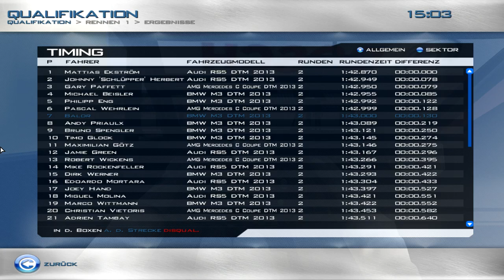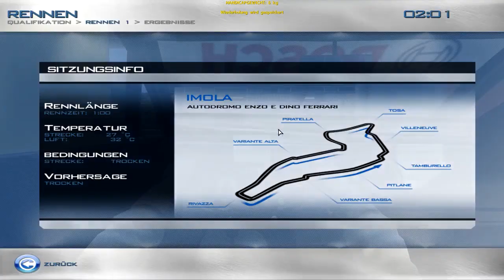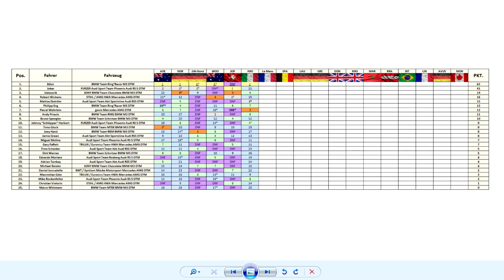Race 07 WM (Threegether) S3 - Imola (6. Rennen)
Auf gehts in die dritte Race 07 WM. Wieder fahren wir die 2013 DTM Mod. Wobei diesmal auch andere Fahrer bzw. neue Lackierungen am Start sind. Jake sei dafür gedankt. Diesmal fahren mit Valvo im Sony BMW Team Chocolate. Jake im BMW Team Ring Racer und Joker im FURZER Audi Sport Team Phoenix. Wird sich auch diese Saison Jake die Krohne aufsetzen oder wird es eine Überraschung geben?

An den Regeln hat sich nicht viel verändert. Auch diesmal fahren wir jedes Rennen 60 Minuten lang. Neu ab Saison 3 das es für die Pole Position sowie für die Plätze 2 und 3 Punkte gibt und zwar 3 Punkte Pole. 2 Punkte für Platz 2 und einen Punkt für Platz 3. Auch für die schnellste Rennrunde gibt es jetzt einen Zähler.

Und nun viel Spaß beim zuschauen.